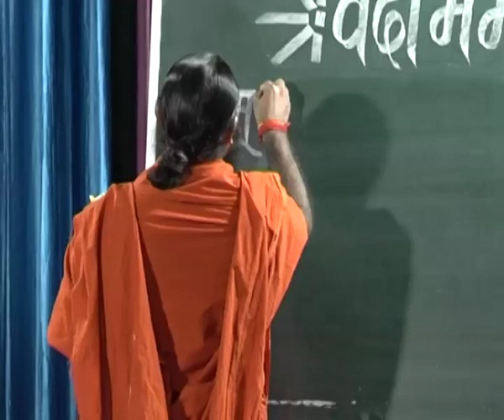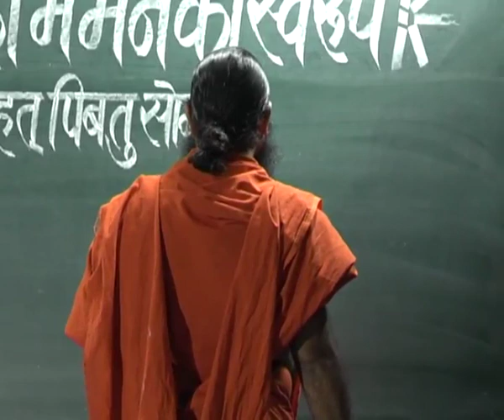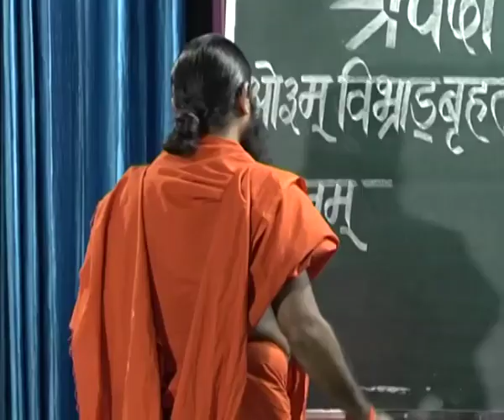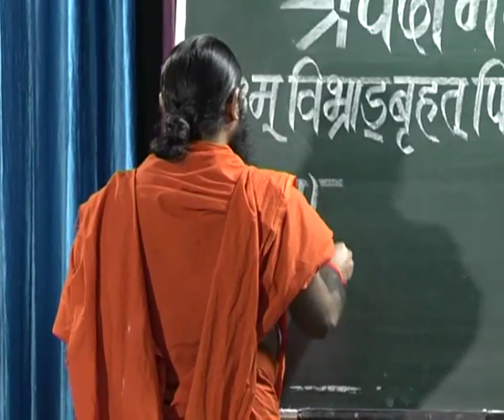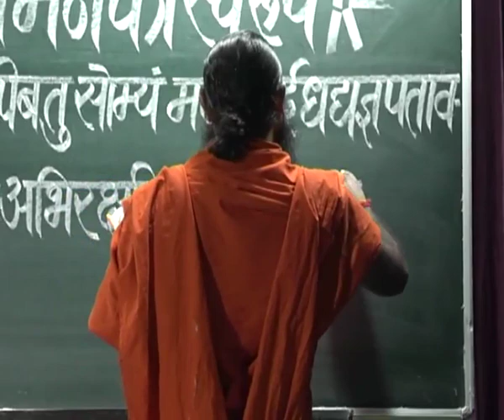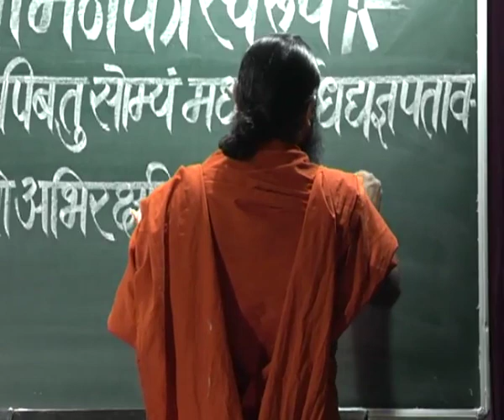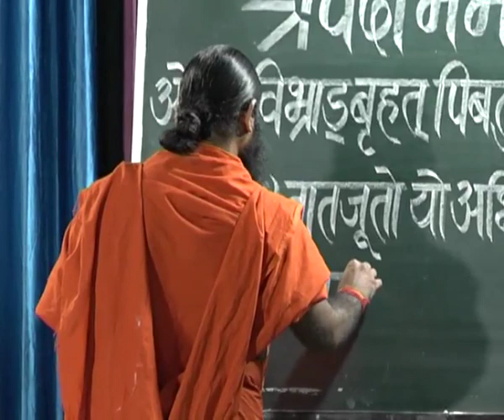वैदिक जीवन पद्धति ( वेदों में मन का स्वरूप ) भाग - 1640 || स्वामी परमार्थदेव जी || वैदिक चैनल